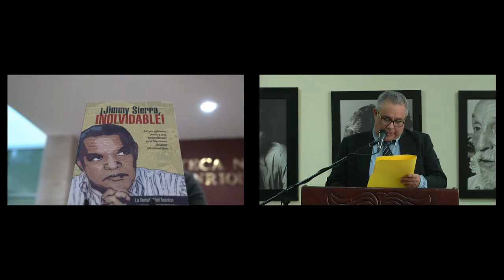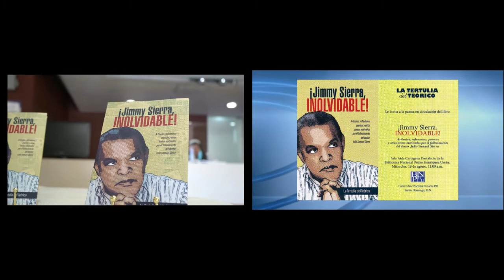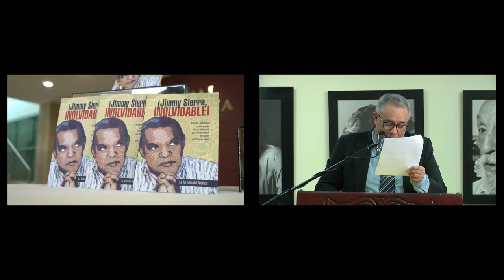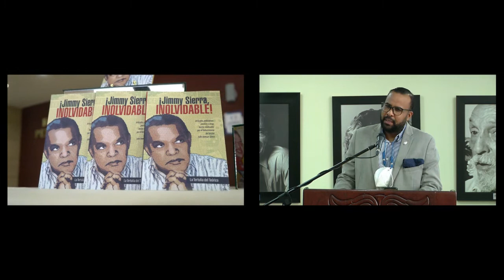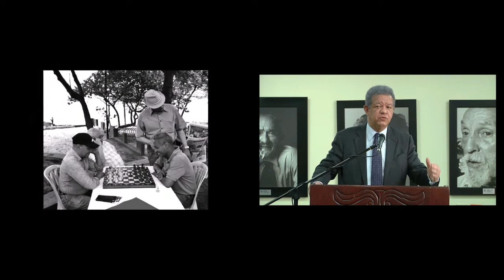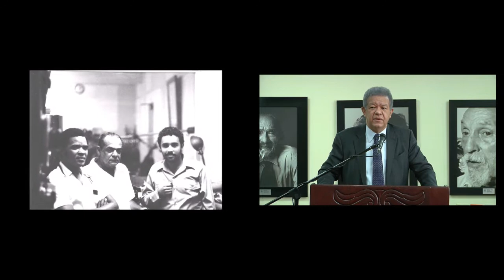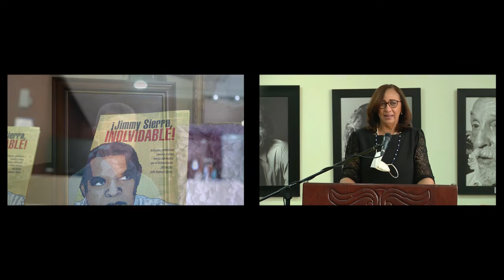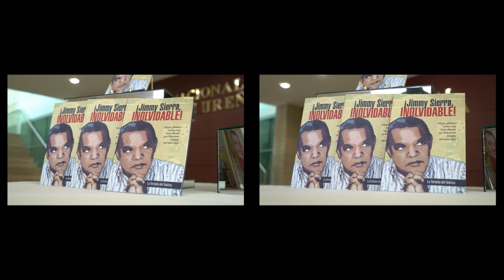LIBRO "¡JIMMY SIERRA, INOLVIDABLE!", ACTO DE PUESTA EN CIRCULACIÓN. LA TERTULIA DEL TEÓRICO.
LEONEL FERNÁNDEZ PRESENTA EL LIBRO SOBRE JIMMY SIERRA

La Tertulia del Teórico y la Biblioteca Nacional Pedro Henríquez Ureña ponen en circulación el libro “¡Jimmy Sierra, INOLVIDABLE!”, un volumen que compila artículos, testimonios, reflexiones, poesías y otros textos surgidos a raíz del fallecimiento del doctor Julio Samuel Sierra (Jimmy) el 18 de agosto 2020.
El acto de puesta en circulación se efectúa en la Sala Aída Cartagena Portalatín de la Biblioteca Nacional, el miércoles 18 de agosto a las 11 de la mañana. Y fue una oportunidad de recordar a Jimmy Sierra y ocasión de reencontrarse para muchos de sus amigos.
La Tertulia del Teórico es un encuentro de amigos, donde cada sábado se debaten temas de la realidad dominicana e internacional. Se abordan asuntos de actualidad:  económicos, políticos, culturales, etc. Jimmy Sierra creó esta reunión semanal a la que asisten personas de diversas creencias, ideologías o tendencias políticas; pero unidos por la amistad y el respeto. Desde el inicio de la pandemia, el foro ha seguido realizándose a través de Zoom y se difunde por el canal de YouTube de La Tertulia del Teórico.
   Julio Samuel Sierra (Jimmy) nació el 16 de diciembre de 1944, en Najayo, San Cristóbal. De espíritu emprendedor y tenaz, siempre colocado del lado promisorio de la vida. Dirigente histórico del Movimiento Cultural Universitario. Abogado, escritor, cineasta, investigador, dramaturgo, historiador, productor de radio y televisión, profesor universitario. Paseó su existencia solidaria entre los dominicanos durante 75 años y 8 meses, y legó al país un mosaico de realizaciones que hacen imperecedera su memoria. Militante de la izquierda política con relaciones de amistad en todos los litorales. Como escritor, sobresalen sus libros de relatos: “El mester de la ironía”, “La ciudad de los fantasmas de chocolate”, y sus obras mayores: “Idolatría”, y el “Diccionario cultural dominicano”. Apasionado del séptimo arte, en 1975 redactó el primer proyecto de ley de cine del país, esfuerzo visionario que fue concretado por su gran amigo el presidente Leonel Fernández, mediante la Ley No. 108-10 para el Fomento de la Actividad Cinematográfica en la República Dominicana y la creación de la Dirección General de Cine. El Teórico, como se le llamaba, produjo una amplia variedad de documentales, películas y cápsulas televisivas y su didáctico curso audiovisual “Viaje al centro de la historia”. Como director teatral, su teatro callejero, fue llevado a numerosos pueblos del país, en colaboración con Reynaldo Disla, Aquiles Julián y otros teatristas. Multifacético, Jimmy también compuso canciones que interpretaron connotados artistas dominicanos. Este intelectual sobresaliente, privilegiado por la naturaleza, partió el 18 de agosto de 2020, en la cúspide de su actividad productiva.
El libro “¡Jimmy Sierra, INOLVIDABLE!” es distribuido gratuitamente y está disponible en la página de internet de la Tertulia del Teórico y podrá ser descargado como documento PDF.